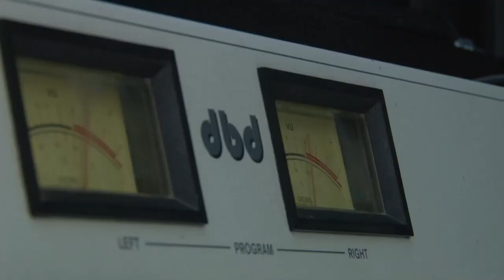NGFEDERAL - “LA CAMADA M 15” RUMBO A LA CIUDAD MADRE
JÓVENES DEL CLUB C.U.R.N.E RUMBO A SANTIAGO DEL ESTERO
Jóvenes del club CURNE rumbo a Santiago Del Estero a una competencia de rugby.Estarán más de 3 días en el lugar para representar a la provincia Chaqueña.